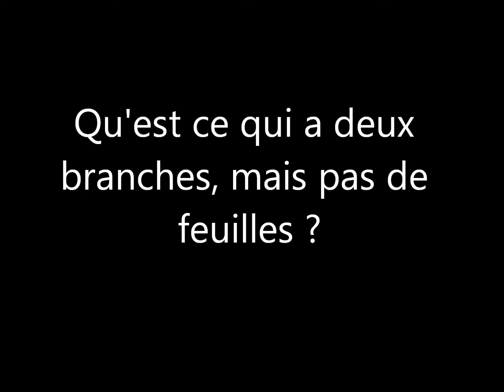Enigme Devinette 136 : nature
Nature